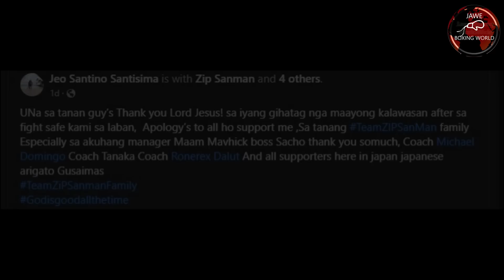Breaking: Casimero Galit Sa Pagkatalo Ni Rugbyboy,Thurman Aug. Laban,Jeo Santisima Nagsalita Na